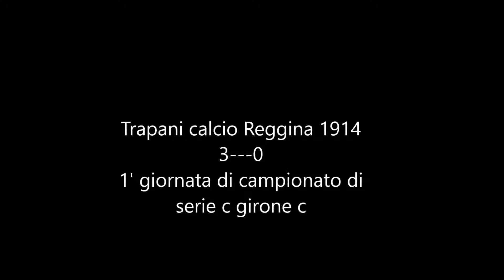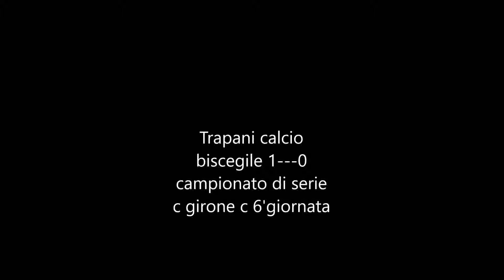Trapani calcio Filmato